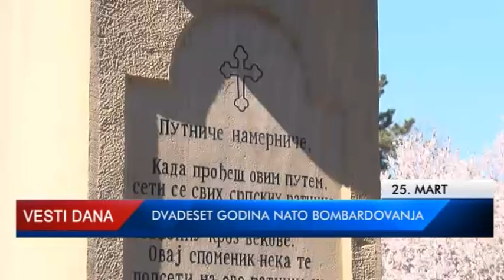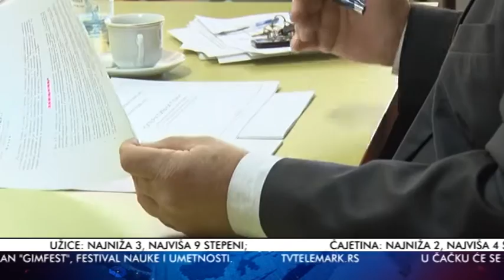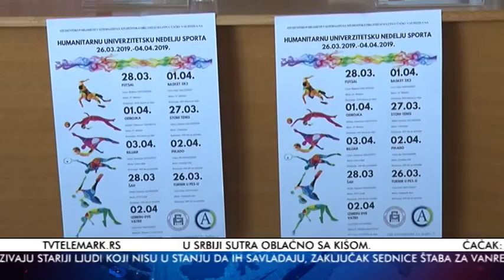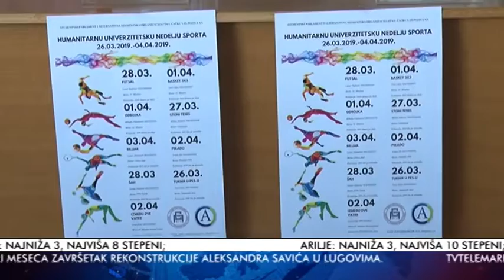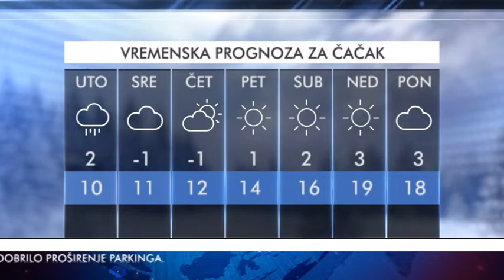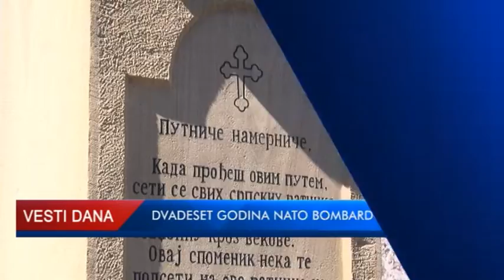VESTI 25 03 2019